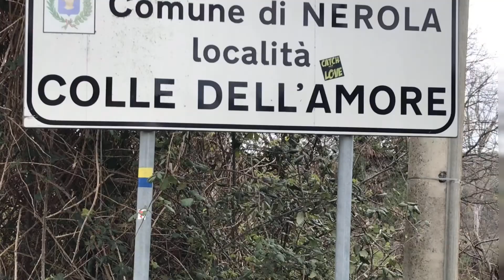Alla ricerca del Ponte del diavolo (Loc. Scandriglia).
Memorabile escursione con gli Escursuonisti in MTB. Abbiamo potuto ammirare il cosiddetto “Ponte del Diavolo” presso Scandriglia e poco distante la forra del Corese.